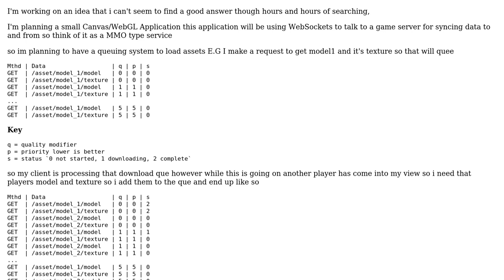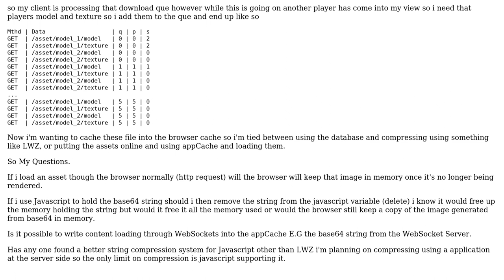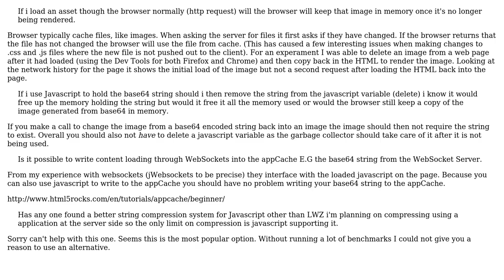Software Engineering: JavaScript Compression and Caching of Assets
With thanks & praise to God, and with thanks to the many people who have made this project possible! | Content (except music & images) licensed under CC BY-SA | Music | Images & others | With thanks to user Martin Barker user amethystdragon and the Stack Exchange Network Trademarks are property of their respective owners. You are responsible for your own actions.